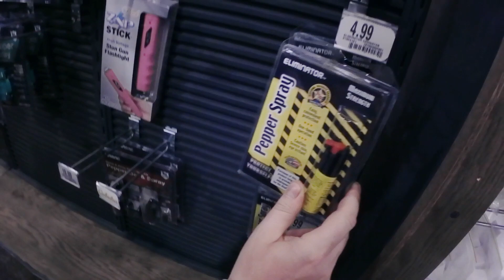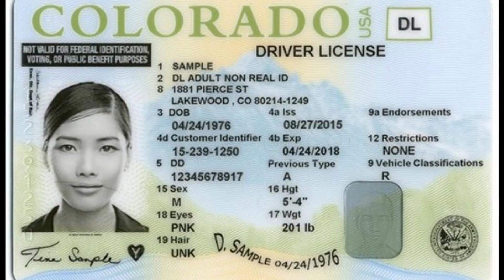Беспорядки в Америке, выбираем оружие..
Project Asylum
Epic Battle Music by DragonStarDT

MuktoDBoss
"Solitude Hombre" by [ MuktoDMI ] | Americana | Cowboy | Country | Classic | Guitars
1 year ago1 year ago

Country/Pop Sample - Acoustic guitar, banjo etc.